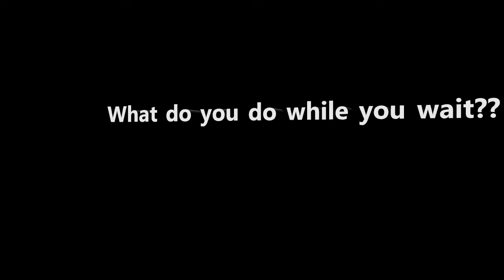WAITING IS HARD/ WHAT TO DO WHILE YOU WAIT/THANK YOU 600 SUBsCRIBERS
Waiting on God can be a very daunting ask, it's normal as men to have confidence in that which we can see, but as faith beings, we are supposed to have total trust in God because he always come through.
We MUST believe that he is and that he is the rewarder of those that diligently seek him.I put up a list about how i wait on God and ill love to hear your opinion so i can learn to.
Cheers